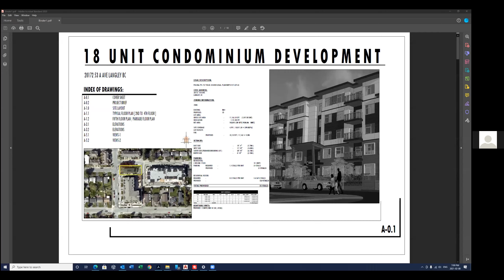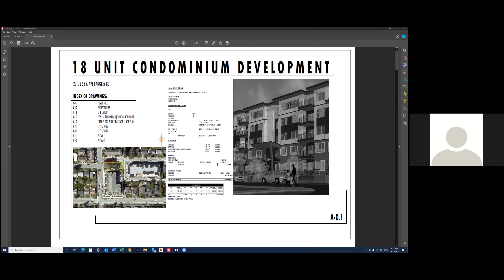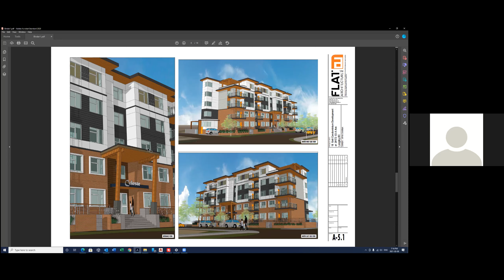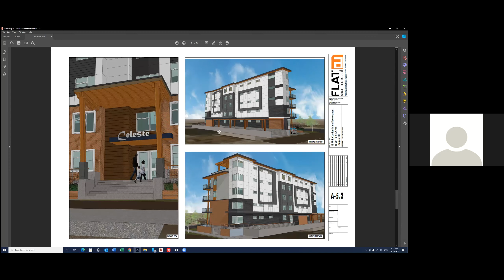Monday, February 8, 2021 Langley City Public Hearing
Watch the February 8, 2021 Langley City Public Hearing